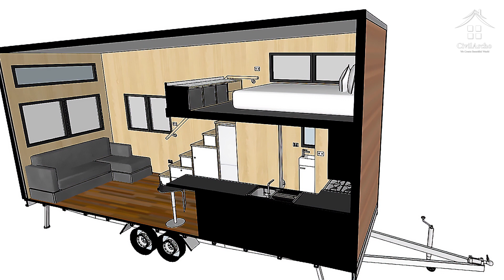Ultimate Compact Living: 1 Loft Sleeping Space in a 7.2m Tiny House on Wheels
In this video, we'll going to show you Ultimate Compact Living: 1 Loft Sleeping Space in a 7.2m Tiny House on Wheels. This house was built by Build Tiny located in New Zealand.

Benefits:-
➥ Loyalty badges next to your name in the comment section.